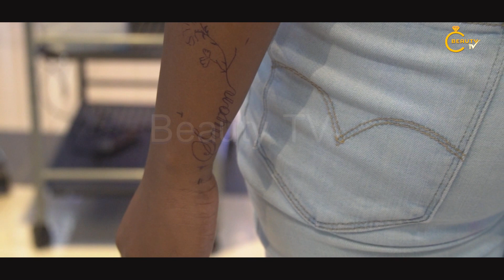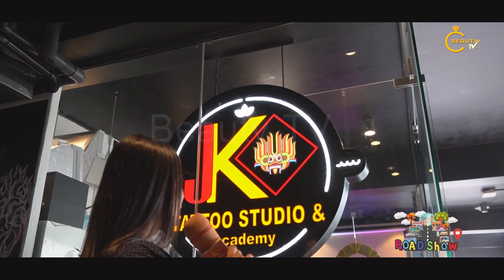🎉 Exciting News from JKTattoo Studio! 🎉 | Road Show | Beauty TV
Embark on a journey of artistry and self-expression as JKTattoo Studio proudly unveils its brand-new office space! With a decade of unrivaled experience in the tattoo field, we're thrilled to announce the grand opening of our state-of-the-art academy.

🏢 Step inside our vibrant world of creativity and innovation!
✨ Explore the boundless possibilities of tattoo artistry with our seasoned professionals.
🔥 Immerse yourself in a rich legacy of a decade's worth of expertise and passion.

What to Expect:
🎨 Cutting-edge Tattoo Techniques: Witness live demonstrations of the latest trends and techniques in the tattoo industry.
🤝 Meet the Masters: Connect with our experienced artists and learn about their unique styles and inspirations.
🎁 Exclusive Offers: Enjoy special promotions and discounts on your first tattoo experience at our new location.
📸 Photo Opportunities: Capture memorable moments with our Instagram-worthy studio decor and stunning tattoo art displays.

Whether you're a seasoned tattoo enthusiast or a first-timer, JKTattoo Studio welcomes you to join us in celebrating this monumental milestone.

Get ready to be inkspired! See you at the grand opening of our new JKTattoo Studio academy!